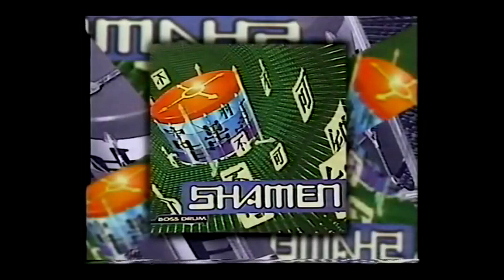Matt Pinfield с Depeche Mode MTV (1993.03.07) Dave Gahan + Martin Gore (Русский перевод яндекс)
Matt Pinfield с Depeche Mode MTV (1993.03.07) Dave Gahan + Martin Gore (Русский перевод нейросеть яндекс)

🔺Всем привет! Обратите внимание на эти магазины фанатского мерча для истинных ценителей Depeche Mode.

🔺Дизайн выполнен в лучших традициях принтов, которые оценят как настоящие ценители творчества Depeche Mode, так и те, кто совсем недавно проникся их музыкой. Давно возникла идея сделать достойные качественные оформления мерча для всех, у кого нет возможности доставать и приобретать оригинальный мерч от группы, учитывая, что он продается на концертах и частично - на официальном сайте, где тем, кто живет в России, не так просто оформлять заказы. Поэтому, всем рекомендую обратить внимание на данные товары и полистать соседние варианты дизайна, так как коллекция принтов пополняется!

🔺Hi all! Check out these fan merch stores for true Depeche Mode connoisseurs.

🔺The design is made in the best traditions of prints, which will be appreciated by both true connoisseurs of Depeche Mode and those who have just recently become inspired by their music. The idea has long been to make decent, high-quality merch designs for everyone who does not have the opportunity to get and purchase original merch from the band, given that it is sold at concerts and partly on the official website, where it is not so easy for those living in Russia to place orders . Therefore, I recommend everyone to pay attention to these products and look through the neighboring design options, as the collection of prints is growing!